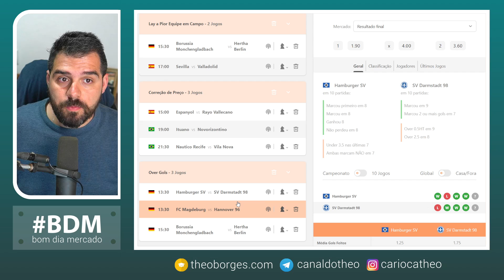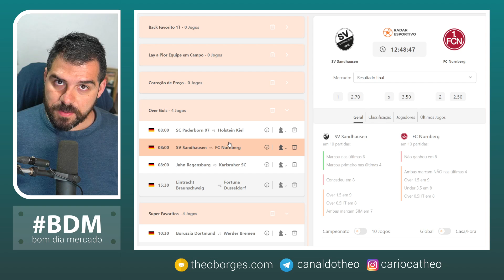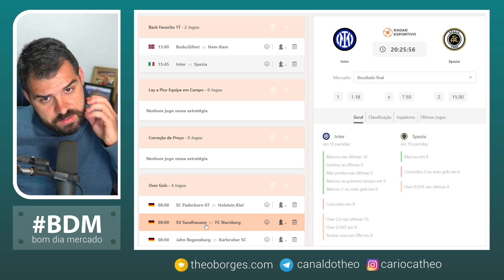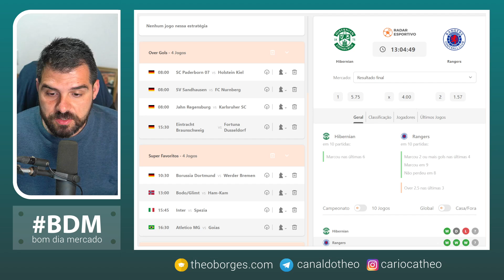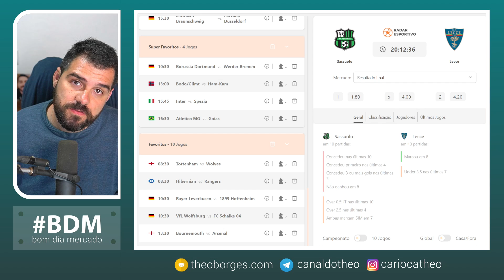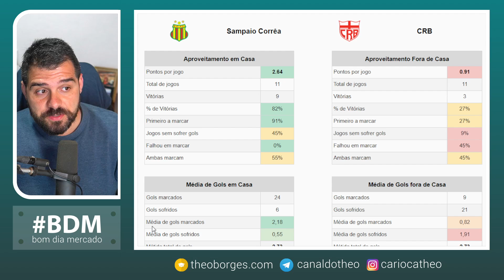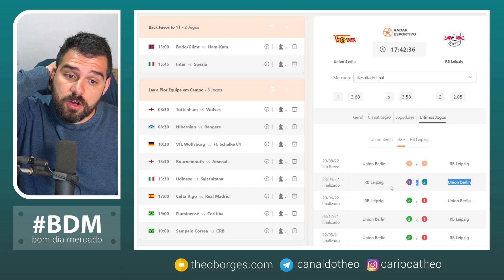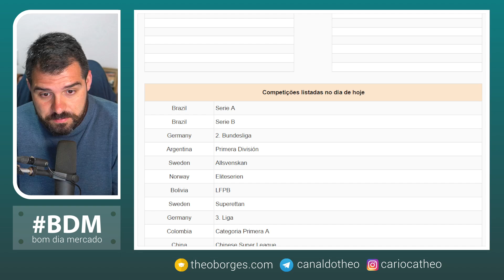Planejamento de Trade Esportivo 20/08 - Premier League, Bundesliga, Serie A e Brasileiro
Abra a sua conta na Betfair ✅ Palmeiras vs Flamengo ODD 18

🔰Bom dia Mercado - BDM
O Bom dia Mercado é um vídeo de planejamento de trabalho sobre trade esportivo, com o objetivo de criar cenários de trabalho para aproveitar as oportunidades que os mercados esportivos possam oferecer, levando em consideração as cotações iniciais e o conhecimento das equipes.

Para saber onde me encontrar, e acompanhar um pouco mais do meu trabalho, acesso o link abaixo: